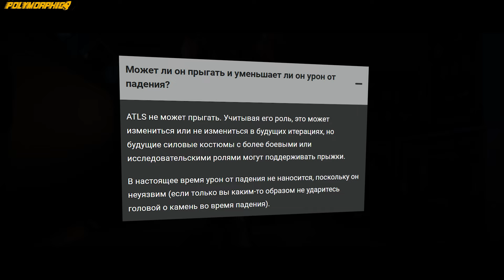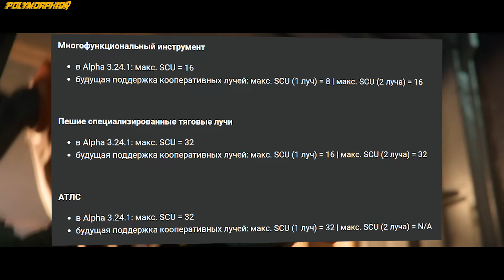🚀STAR CITIZEN: 3.24.1 LIVE, ПРОДАЖА АТЛАСА, БУДУЩЕЕ АНГАРОВ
💻Мой PC 🡳🡳🡳
╰ Процессор: AMD Ryzen 7 5800X
╰ Видеокарта: MSI RTX 2060 GamingZ
╰ Материнская плата: ASUS ROG STRIX B550-E GAMING
╰ Память: G.Skill RIPJAWS V [F4-3600C16D-32GVKC] 32 ГБ
╰ Кулер процессора: Noctua NH-D15
╰ Блок питания: ZALMAN ZM1000-ARX ATX 1000W Platinum
╰ SSD 1: Crucial M.2 2280 P2 series 1.0 Тб
╰ SSD 2: Kingston 500Gb
╰ ОС: Windows 11 Pro
╰ Микрофон: FIFINE K670
╰ Hаушники: Razer Kraken Pro
╰ Мышь: Corsair Ironclaw RGB Wireless Black
Спасибо!